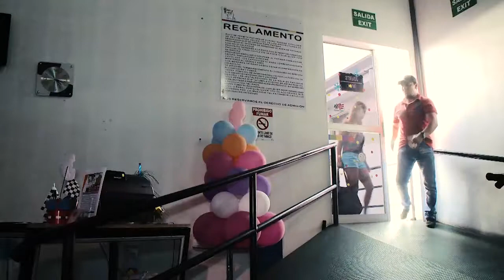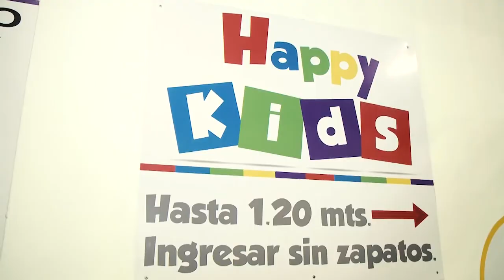E13 Parte 2 - Patines - Temp 1 (2015) - Corte y Vamonós